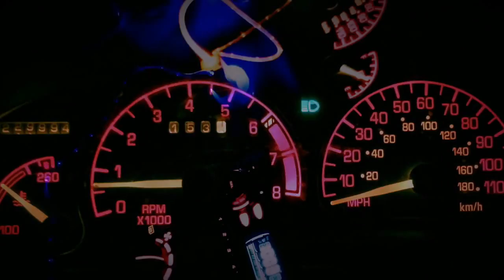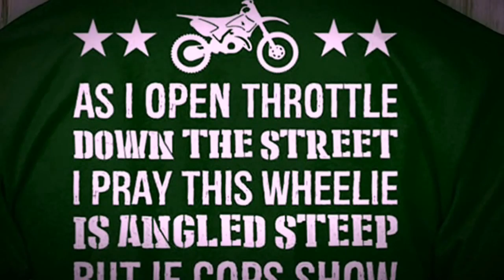Best of 2016